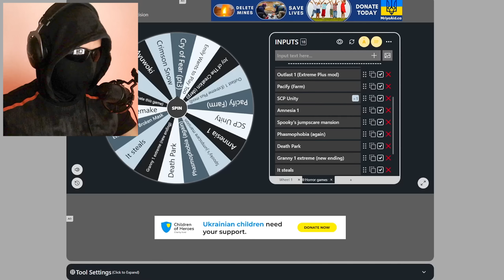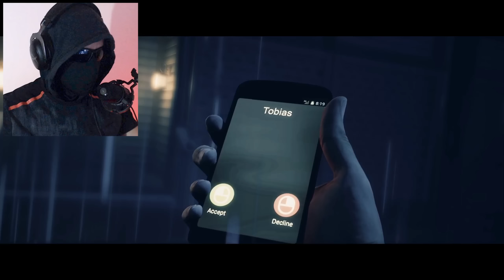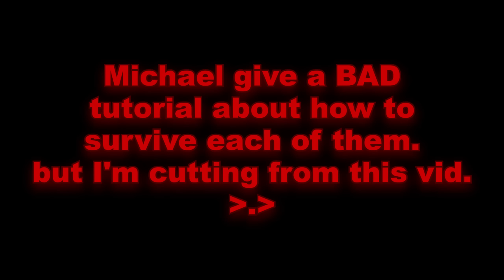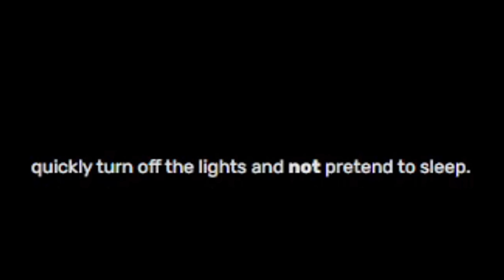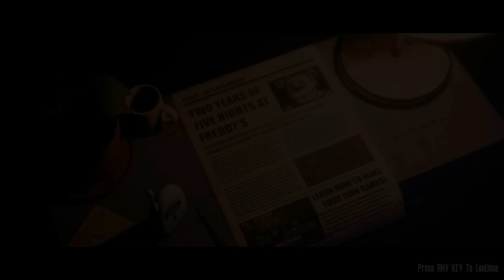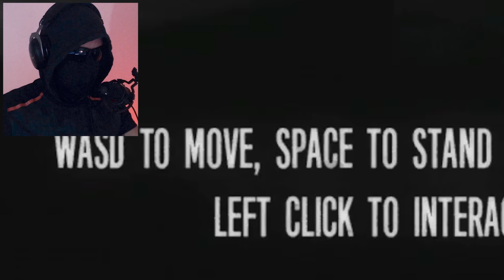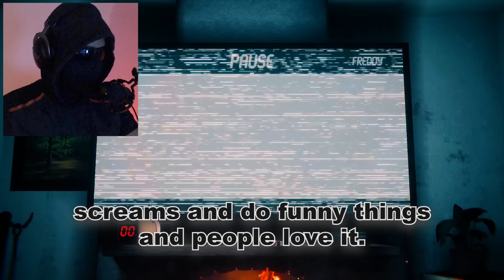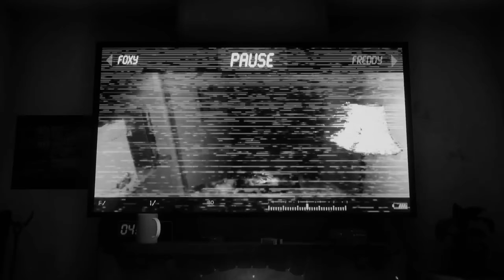[2023] I'm legit ANGRY with this game! Idk how to explain...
Discord link (You need to be 13 or older and NO ALTS)

I'm just a serious guy with funny editing powers that wanna entertain people over the internet.
Don't feed the trolls and be respectful on the comment session!
I don't wanna delete, report or ban anyone. Be smart and have a productive day.

Music playing on background is: Resident Evil Revelations - Trace of Riddles